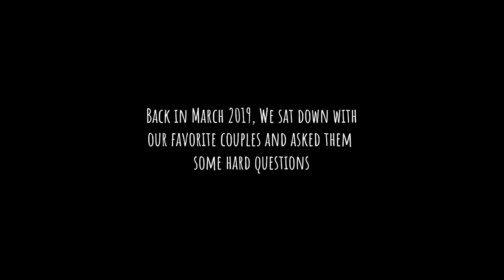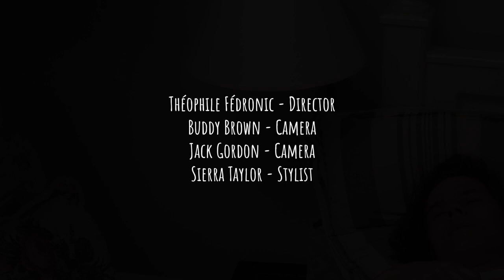More Fatter - Silly Goose (OFFICIAL VIDEO)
Watch our brand new music video right here!

Huge thank you to all the silly geese who helped us put this together :)

Nikki Sherry - Production Assistant for Interviews
Alixx Lucas & Eric Ackerman - Tennis couple
Malarie & North - Swing set couple
Marlaina & Nate - Picnic couple
Jake & Isabelle - TV couple

Couple Interviews:
Isabel & James
Isa & Isaiah
Roshan & Jess
Andrea & Lily
Bailey & Nasear

Inspired by   @Thoraya Maronesy
Dedicated to Isabel and James